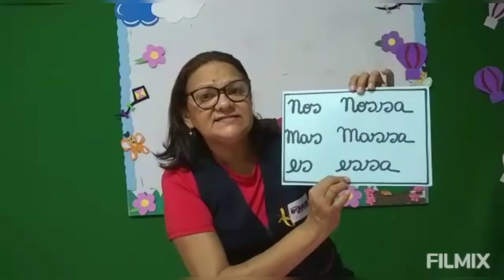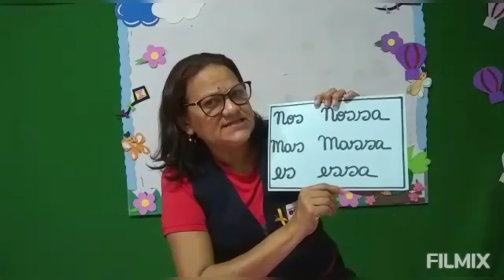Infantil V 1 e 3 - tia Vilma 28/09/2020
Conteúdo  - linguagem: dígrafo ss. Atividade livro pág.137 e folha xerocada.